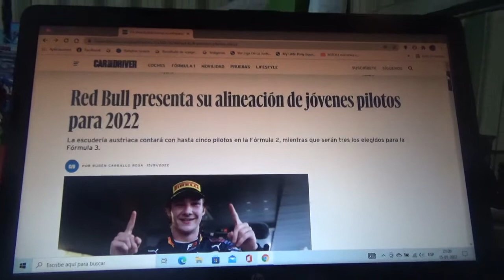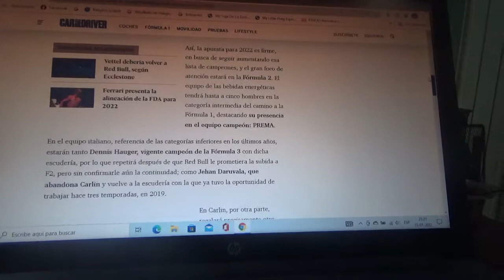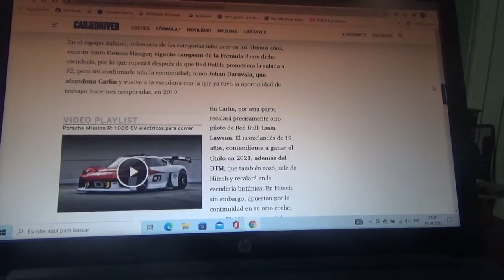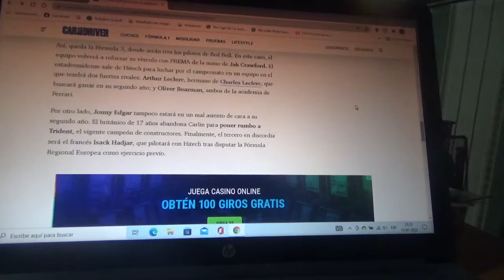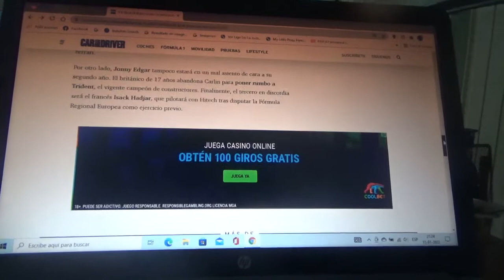Red Bull presenta como será su alineación de jóvenes talentos para este 2022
El equipo de las bebidas energéticas  tendrá hasta cinco piloto en la Fórmula 2 mientras que en la Fórmula 3 tendrá otros tres